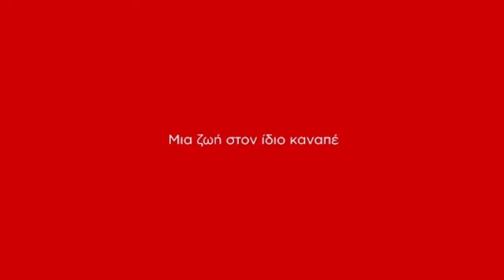Η Sofa Company στο Living by Zois